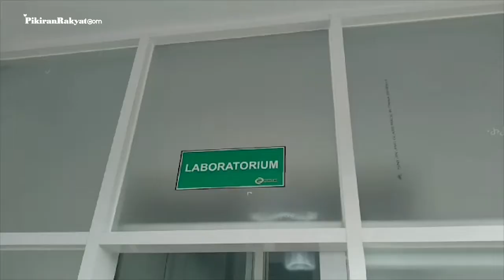RSUD SMC Kini Miliki Laboratorium TCM, Mampu Deteksi Pasien Terpapar COVID-19 Hanya Dalam 45 Menit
RSUD Singaparna Medika Citrautama (SMC), Kabupaten Tasikmalaya, kini sudah memiliki laboratorium Test Cepat Molekuler (TCM) untuk melakukan proses Swab Test pada pasien terduga COVID-19.
Labolatorium ini merupakan satu-satunya di wilayah Priangan Timur dan hanya tiga di Jawa Barat. Sehingga nantinya bisa dimanfaatkan bagi rumah sakit lain di Priangan Timur.
Kehadiran Lab TCM diharapkan membantu proses diagnosa pasien dengan gejala COVID-19. Canggihnya lagi, TCM ini bisa mendiagnosa seseorang terpapar COVID-19 hanya dalam waktu kurang dari satu jam atau sekitar 45 menit saja.
Berbeda dengan Polymerase Chain Reaction (PCR)  yang membutuhkan waktu setidaknya dua hari.
Aris Mohamad Fitrian/KP
Vid. Editor: Dwi Cahya/PR
Selengkapnya cek Instastory
Kirimkan foto/video anda ke :
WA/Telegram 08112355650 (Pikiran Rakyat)